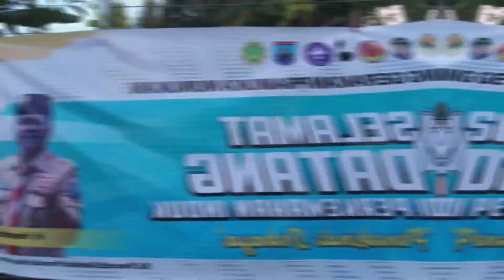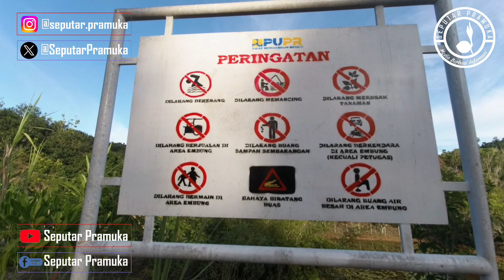H-1 Perkemahan Penegak Pandega Aksi Ceria ~ PEACE VII Tahun 2023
Para peserta, Minggu (19/11/2023) besok telah memasuki bumi perkemahan. Peserta Perkemahan Penegak Pandega Aksi Ceria (PEACE) VII Tahun 2023 memulai kegiatan wide game pada hari pertama pelaksanaan kegiatan ini.
Sebanyak 16 gugusdepan yang berpangkalan di SMA/ SMK dan MA dilingkungan Kwartir Cabang Gerakan Pramuka Nunukan akan berpartisipasi pada PEACE VII Tahun 2023.
Kegiatan yang diikuti 357 Pramuka Penegak dan Pandega serta 31 pembina damping ini, berlangsung 19- 23 Nopember 2023 di Bumi Perkemahan Embung Sungai Fatimah, Desa Ujang Fatimah, Kecamatan Nunukan, Pulau Nunukan.
Para peserta akan uji kemampuan mengikuti 20 lomba, 10 kegiatan wawasan kebangsaan, 3 permainan persaudaraan untuk peserta dan 6 permainan persaudaraan untuk pembina damping.